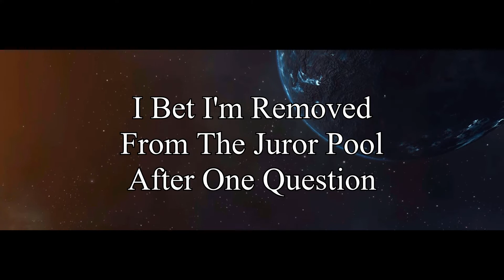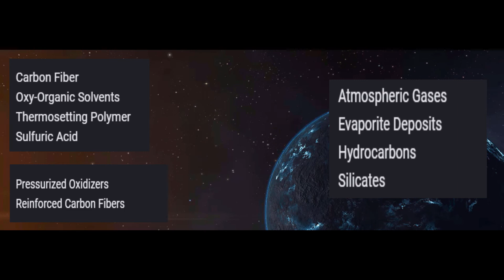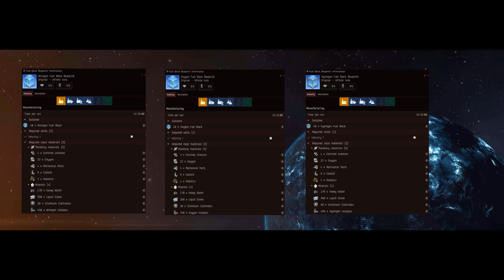2021 Issue #172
news